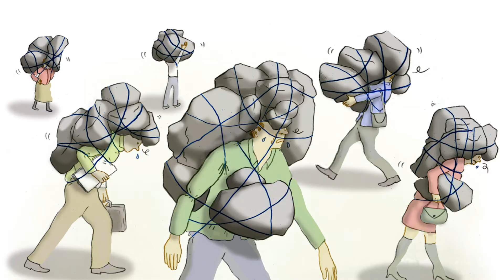Kisan Ka Ye Haal Na Hota - अगर ये शख्सियत जीवित रहता ? | Latest Fact Videos 2020 | Only Facts Hindi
The video content information uploaded at Channel “Only Facts Hindi” is added after the complete research and the whole information is available at Wikipedia. No other information or irrelevant details are added from the channel side.

In 2017, the central government released model farming acts. However, after a certain period of time it was found that a number of the reforms suggested in the model acts had not been implemented by the states. A committee consisting of seven Chief Ministers was set up in July 2019 to discuss the implementation. Accordingly, the central Government of India promulgated three ordinances (or temporary laws) in the first week of June 2020, which dealt with agricultural produce, their sale, hoarding, agricultural marketing and contract farming reforms among other things. These ordinances were introduced as bills and passed by the Lok Sabha on 15 and 18 September 2020.Later, on 20 September, the Rajya Sabha also passed the three bills by 22 September. The President of India gave his assent by signing the bills on 28 September, thus converting them into acts.

अगर ये शख्सियत जीवित रहता तो किसान का ये हाल ना होता | Only Facts Hindi | Latest Videos 2020
Background Vocal - Anupreet

The farmer unions believe that the laws will open the sale and marketing of agricultural products outside the notified Agricultural Produce Market Committee (APMC) mandis for farmers. Further, the laws will allow inter-state trade and encourage voluntary electronic trading of agricultural produce. The new laws prevent the state governments from collecting a market fee, cess or levy for trade outside the APMC markets; this has led the farmers to believe the laws will "gradually end the mandi system" and "leave farmers at the mercy of corporates". Further, the farmers believe that the laws will end their existing relationship with the arhtiyas (commission agents who act as middlemen by providing financial loans, ensuring timely procurement, and promising adequate prices for their crop) and that corporates will not be as kind.[

Additionally, the farmers are of the opinion that the dismantling of the APMC mandis will encourage the abolishment of procurement of their crop at the minimum support price. They are thus demanding for minimum support prices to be guaranteed by the government.

Among the demands is the removal of punishments and fines for stubble burning as well as release of farmers arrested for burning paddy stubble in Punjab
As of 13 December 2020, the farmers' demands include